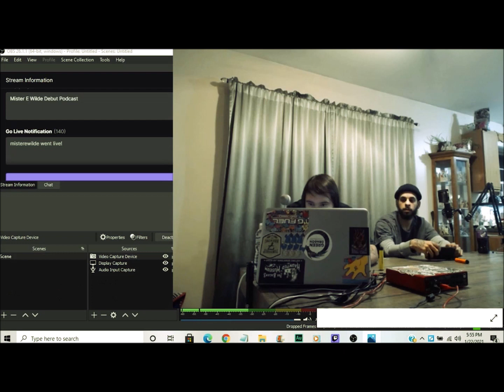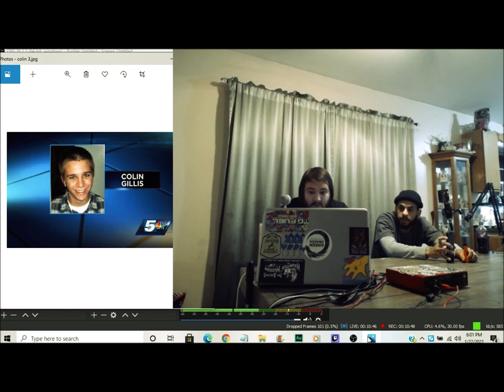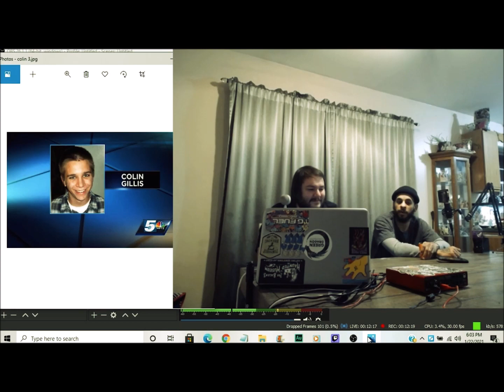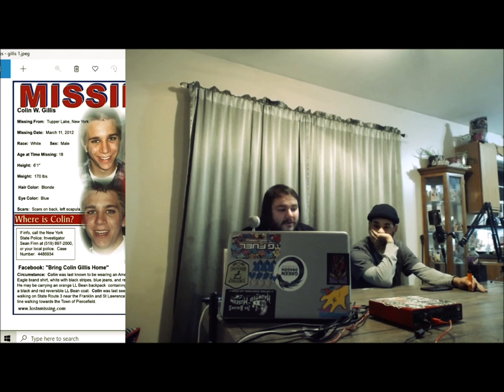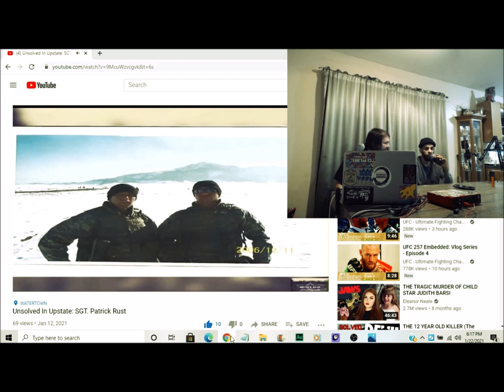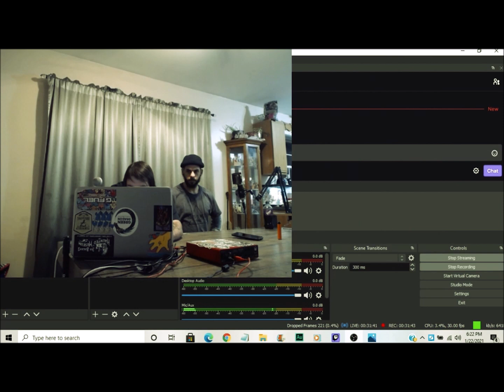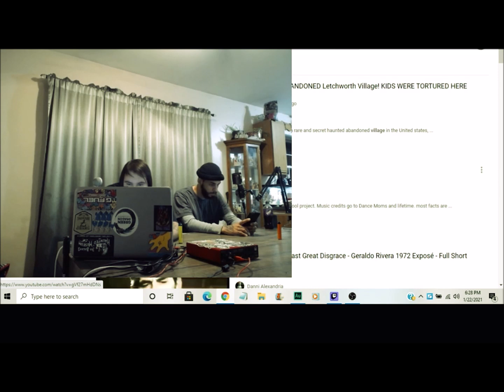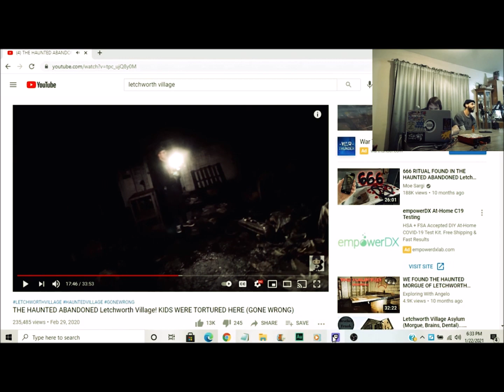Podcast Episode 1